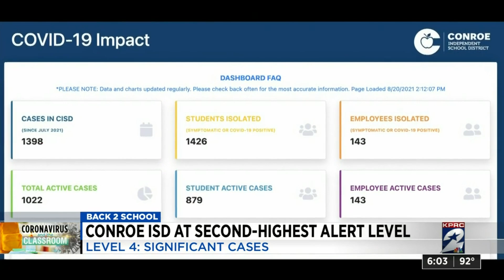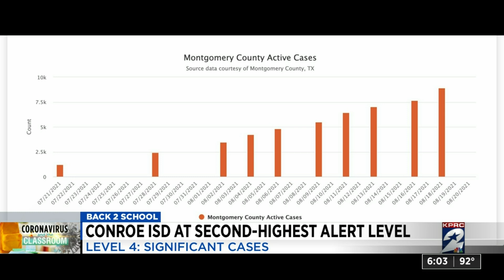Conroe ISD at second-highest alert level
Level 4: Significant cases